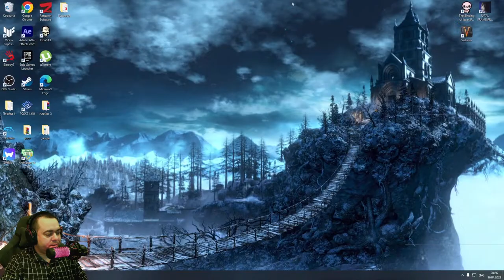Собачий депутат ► 3 Прохождение Fatal Frame: Mask of the Lunar Eclipse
За 10 лет до начала событий игры 5 девочек были похищены подозреваемым в серийных убийствах Ё Хайбарой из своих комнат в санатории, находящемся на острове Рогэцу, который расположен южнее Хонсю. Девочки вскоре были спасены полицейским Тёсиро Кирисимой. Через 10 лет после этого случая две девочки, Мариэ Синомия и Томоэ Нанамура, погибают при загадочных обстоятельствах. Трое оставшихся девочек, Рука Минадзуки, Мисаки Асо и Мадока Цукимори, возвращаются на тот самый остров, чтобы узнать больше о своём похищении. За ними следует Кирисима, который к тому времени уже стал частным детективом. Мадока погибает вскоре после прибытия на остров. Девушки и детектив независимо друг от друга исследуют лечебницу и прилегающие территории. Выясняется, что 8 лет назад все население острова погибло при невыясненных обстоятельствах. Рука и Мисаки, как и прочие похищенные девушки, имели предрасположенность к страшной болезни - "лунному синдрому", который постепенно стирает память и личность больного. Оказывается, что Мисаки специально прибыла на остров в поисках окончательного излечения. Кирисима, гоняющийся по всему острову за Хайбарой, в какой-то момент понимает, что на самом деле Хайбара убил его много лет назад и теперь он сам является духом. Рука выясняет, что ее отец, бывший мастером по производству ритуальных масок, был одержим идеей проведения ритуального танца, который излечил бы всех больных лунным синдромом. Помимо масок для ритуала была нужна танцовщица, чью роль выполняла Сакуя, сестра Хайбары, и пять девочек вокруг нее. Ритуал прошел не по плану и Сакуя впала в кому после того, как разбилась ее маска. Через два года она пришла в себя и начала бродить по острову. Каждый, кто видел ее лицо, умирал и чтобы упокоить души Сакуи, от которой приходится убегать, так как победить ее невозможно, и других призраков острова, необходимо завершить ритуал.